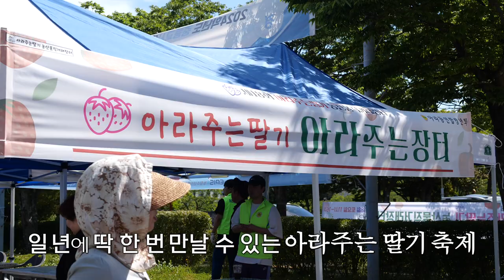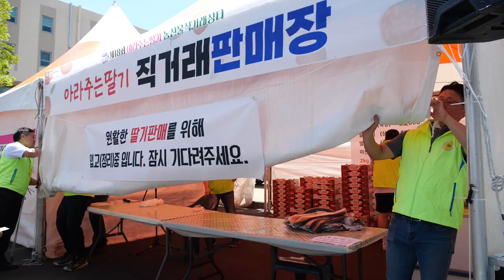신선한 로컬 채소부터 즐거움이 가득한 이곳! 일년에 딱 한 번 지금만 맛볼 수 있다는 아라주는 딸기 축제 현장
제주에서는 일년에 딱 한 번!
바로 지금 아라동에서 딸기 축제가 열린다고 합니다.
각종 싱싱하게 재배한 농산물부터 다양한 제품들까지 모여서
제품 샐러분들도 바쁘다는데..?
과연 얼마나 즐거울지 현장에서 만나보시죠!